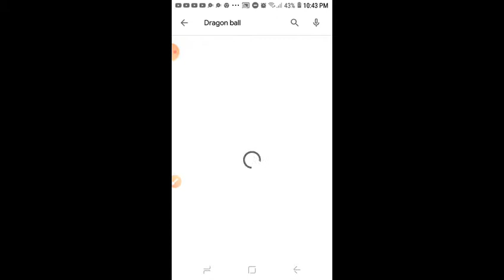como fazer download de Dragon Ball